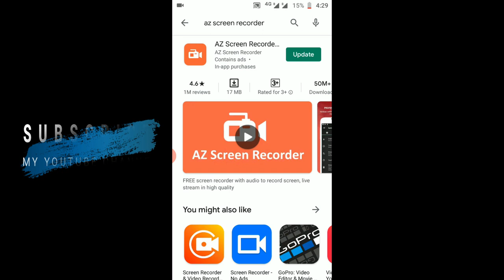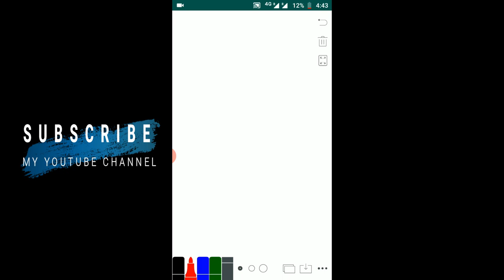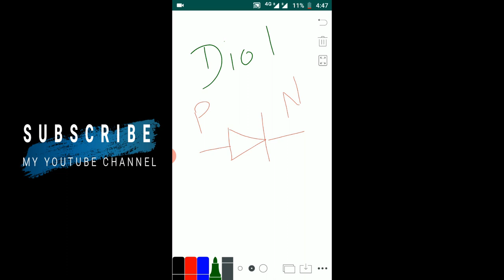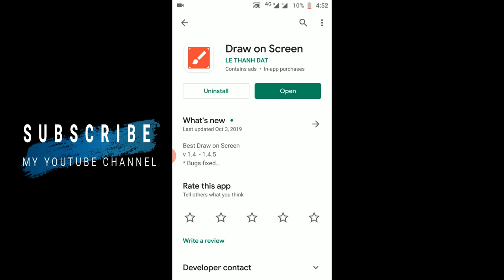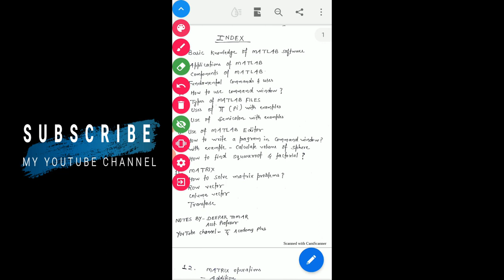HOW TO TEACH ONLINE CLASS USING MOBILE ?? || RECORD VIDEO/ FINGER BECOMES E-PEN || USE WHITEBOARD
TOOLS & APPLICATIONS EXPLAINED IN HINDI
CONVERT YOUR FINGER INTO E-PEN OR DIGITAL PEN
RECORD MOBILE SCREEN
USE WHITEBOARD TO EXPLAIN CONTENT LIKE THEORY AND DIAGRAMS